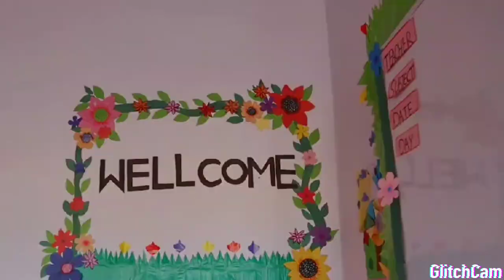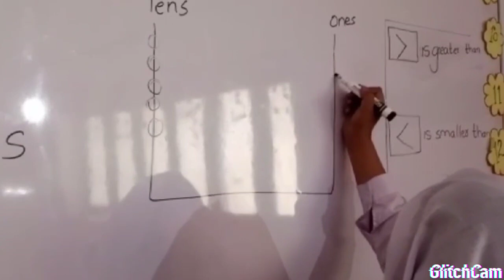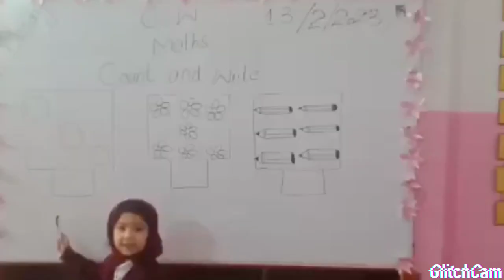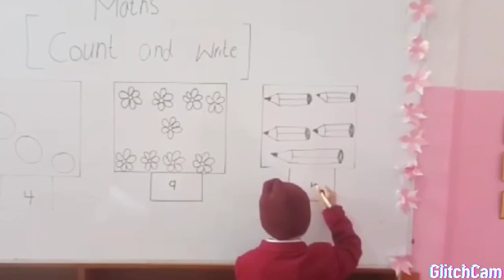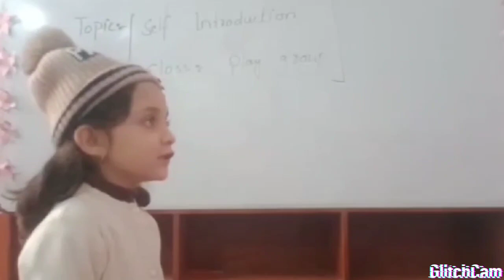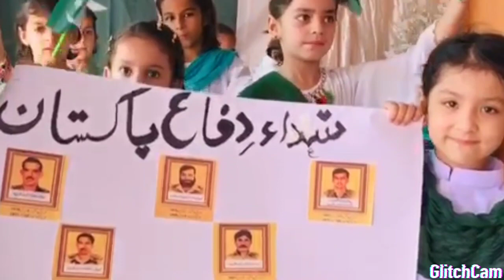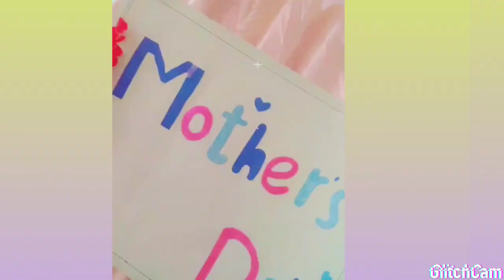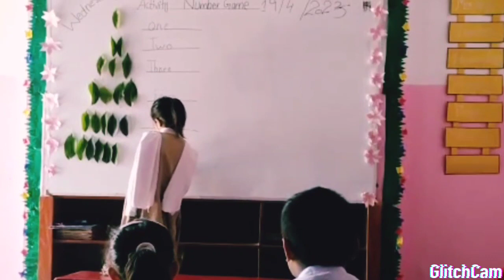activity based learning is the best way to recognize for youngers ...